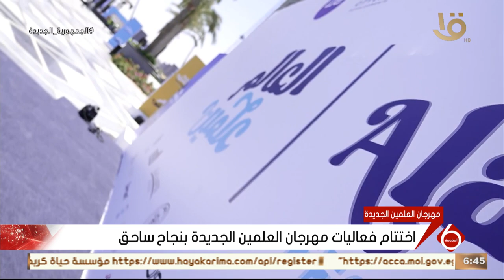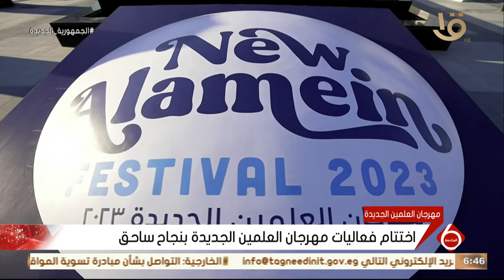نشرة السادسة | اختتام فعاليات مهرجان العلمين الجديدة بنجاح ساحق